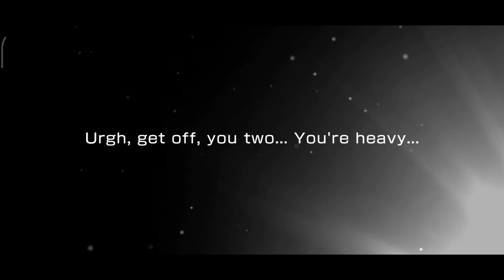BangDream! [EN] (Bandori) – "Golden Ticket" + "Ride on! Dragon" Gacha (Single Pull) - February/2021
1x single pull (60 paid stars) + 1x single pull (1 golden ticket)

February/2021